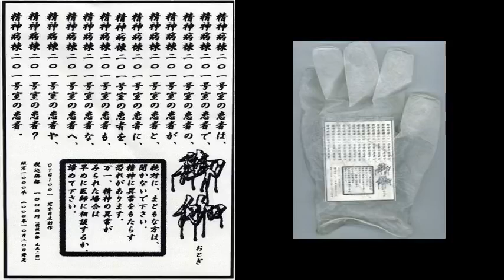御伽 (Otogi) - 精神病棟ニ○一号室の患者は、精神病棟ニ○一号室の患者で、精神病棟ニ○一号室の患者の、精神病棟ニ○一号室の患者が、精神病棟ニ○一号室の患者と... Full Demo 2000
(full title in the first track, sorry)
visual kei demo lim. to 1000 copies. packaged in a glove, with some cassette copies being purposefully broken before shipping.
0:01 1. 精神病棟ニ○一号室の患者は、精神病棟ニ○一号室の患者で、精神病棟ニ○一号室の患者の、精神病棟ニ○一号室の患者が、精神病棟ニ○一号室の患者と、精神病棟ニ○一号室の患者に、精神病棟ニ○一号室の患者を、精神病棟ニ○一号室の患者も、精神病棟ニ○一号室の患者な、精神病棟ニ○一号室の患者へ、精神病棟ニ○一号室の患者や、精神病棟ニ○一号室の患者?精神病棟ニ○一号室の患者。
3:45 2. 舞踏会